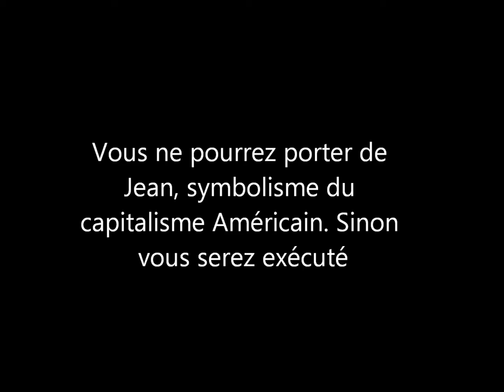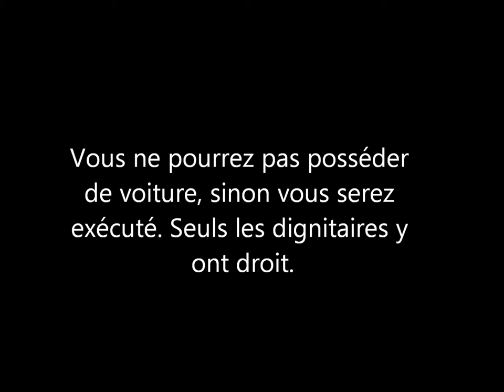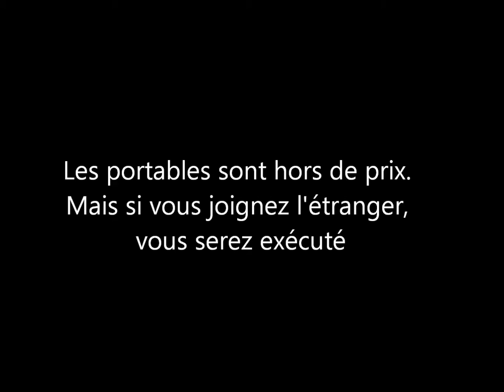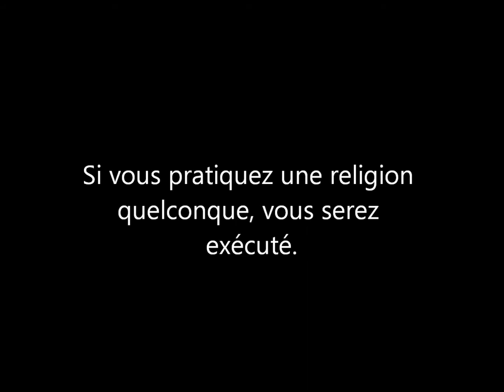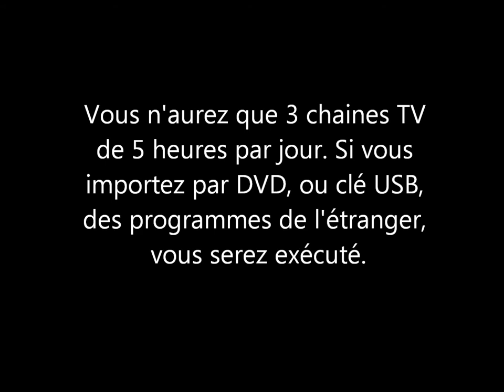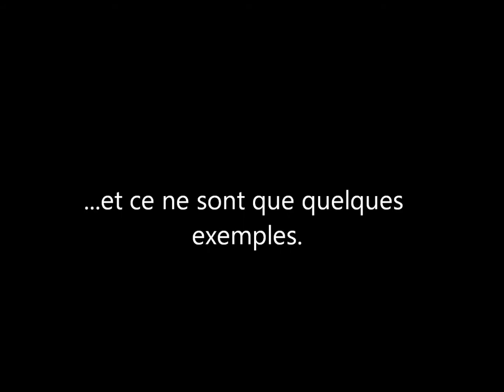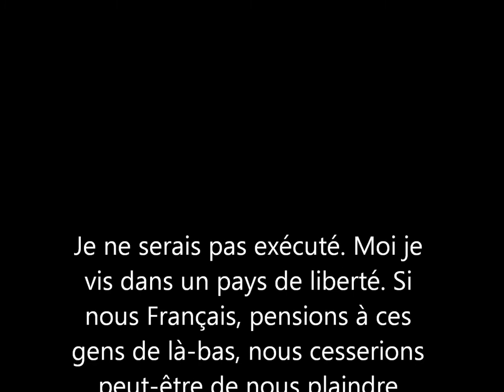Musicmaker 2019 - Corée du nord - Unliberty Land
Music Maker and  free pictures by Google, Giphy and Pixabay (Creative Commons)